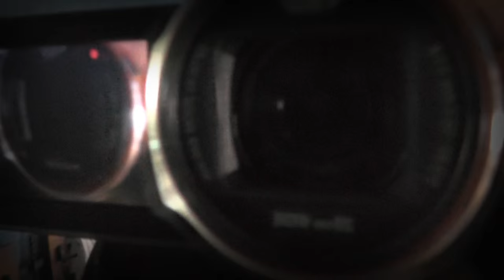RoboKiller am abdödeln | Community Abend ? | Infos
Tägliche Unterhaltung !

and

Ingame Music/Radio/Sounds